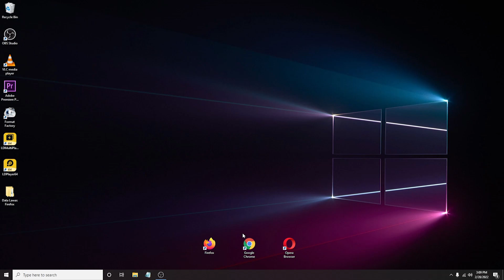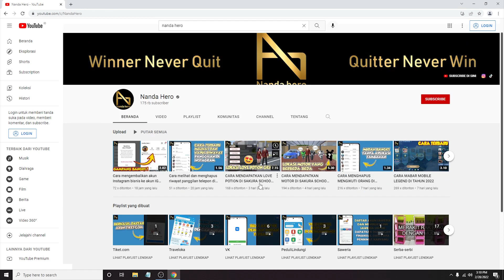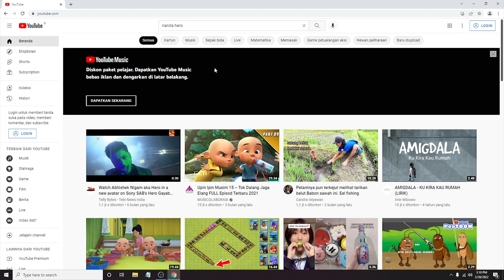Cara Membuka YouTube di Laptop - Nonton Video YouTube di Laptop/Komputer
Inilah cara membuka youtube di laptop dengan mudah. Jika anda ingin tahu cara menonton youtube di laptop atau komputer silakan tonton video di atas. Anda tetap bisa mengetahui video trending, melihat komentar dan deskripsi video Youtube.

⌚ Stempel Waktu:
0:00 Pembukaan
0:31 Cara Nonton Youtube di Laptop
1:56 Penutupan